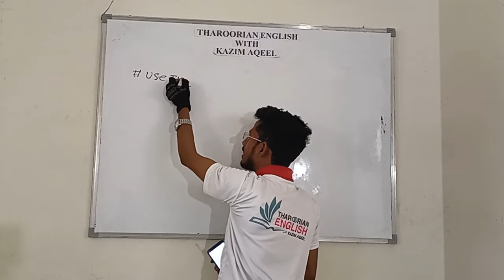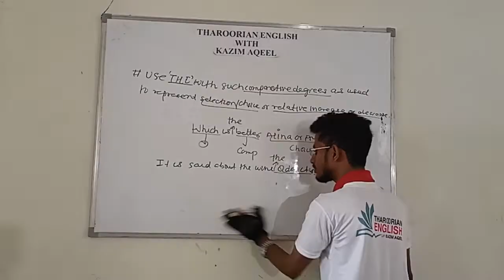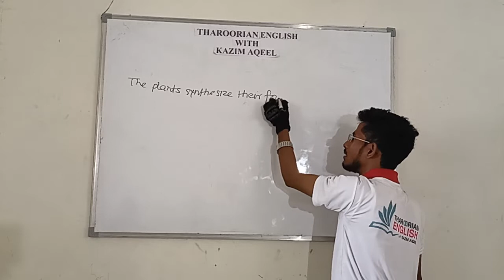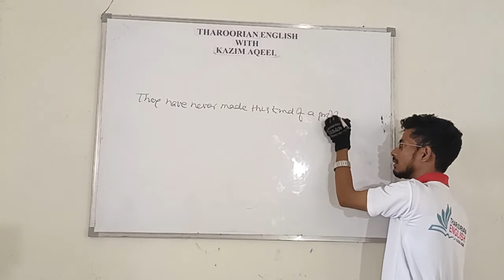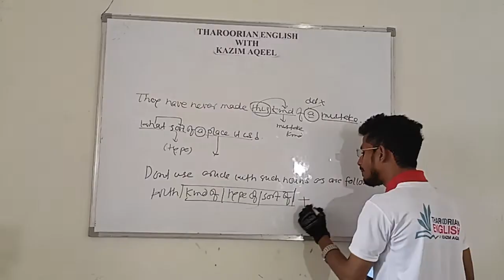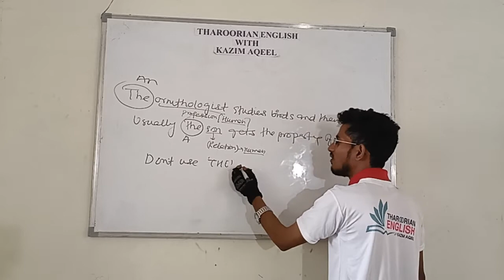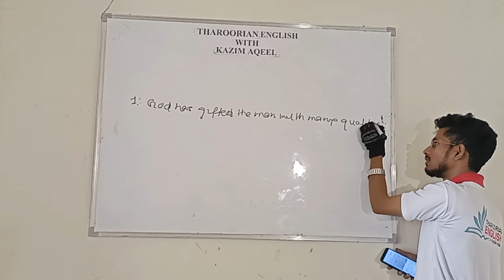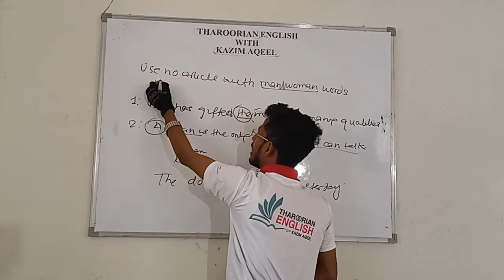use of A/AN/THE advance articles.04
amu # AMU_Entrance jmixofficial jmiballbcutoff jmientrance ssc sscchsl bank PO grammar articles .
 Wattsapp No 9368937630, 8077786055